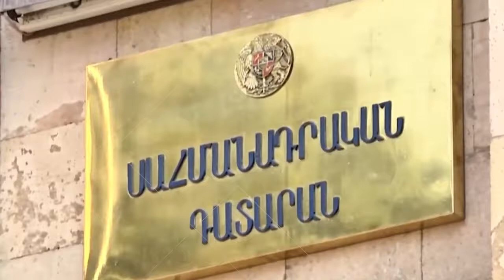Օրվա կարևոր լուրեր 120 վայրկյանում 23/09/2020